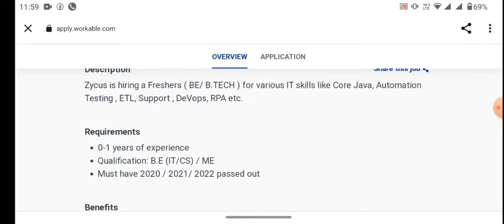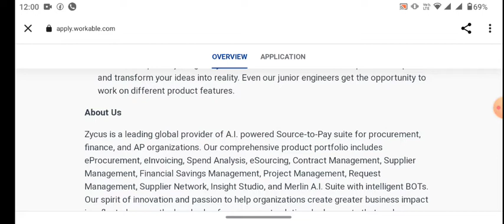Zycus is hiring a Freshers ( BE/ B.TECH ) for various IT skills | 2020-22 Batch Students Eligible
Description

Zycus is hiring a Freshers ( BE/ B.TECH ) for various IT skills like Core Java, Automation Testing , ETL, Support , DeVops, RPA etc.

Requirements

0-1 years of experience

Qualification: B.E (IT/CS) / ME

Must have 2020 / 2021/ 2022 passed out

Benefits

Five Reasons Why You Should Join Zycus

Cloud Product Company: We are a Cloud SaaS Company and our products are created by using the latest technologies like ML and AI. Our UI is in Angular JS and we are developing our mobile apps using React.

A Market Leader: Zycus is recognized by Gartner (world’s leading market research analyst) as a Leader in Procurement Software Suites.

Move between Roles: We believe that change leads to growth and therefore we allow our employees to shift careers and move to different roles and functions within the organization

Get a Global Exposure: You get to work and deal with our global customers.

Create an Impact: Zycus gives you the environment to create an impact on the product and transform your ideas into reality. Even our junior engineers get the opportunity to work on different product features.

About Us

Zycus is a leading global provider of A.I. powered Source-to-Pay suite for procurement, finance, and AP organizations. Our comprehensive product portfolio includes eProcurement, eInvoicing, Spend Analysis, eSourcing, Contract Management, Supplier Management, Financial Savings Management, Project Management, Request Management, Supplier Network, Insight Studio, and Merlin A.I. Suite with intelligent BOTs. Our spirit of innovation and passion to help organizations create greater business impact is reflected among the hundreds of procurement solution deployments that we have undertaken over the years.